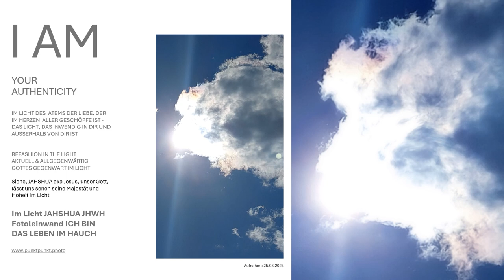Siehe, der ICH BIN, der allzeit in & vor mir ist...eins mit Gott von Angesicht zu Angesicht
Das Im Licht JAHSHUA JHWH Fotoleinwand ICH BIN DAS LEBEN IM HAUCH ist mehr als nur ein Kunstwerk - es ist die Liebe, die in allem ist - die Einheit der dualistischen Identifikation . Das Bild im ICH BIN zeigt das Ewige Licht - die erlöste Sinneswahrnehmung in der Einheit des ich bin in allen Arten in Liebe & Weisheit im ICH BIN und wie das Licht im Menschen - der Menschensohn, der das Wort im Ewigen Leben verkörpert. Sie erhalten die aktuelle Gottes Allgegenwart Fotoleinwand